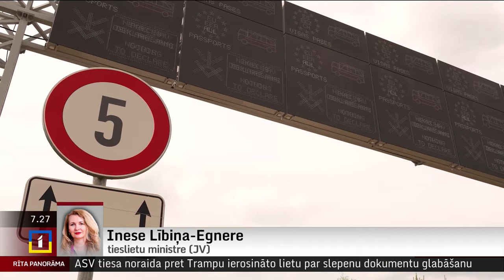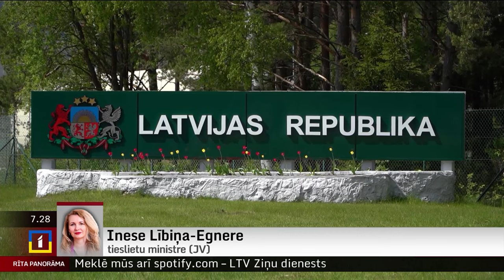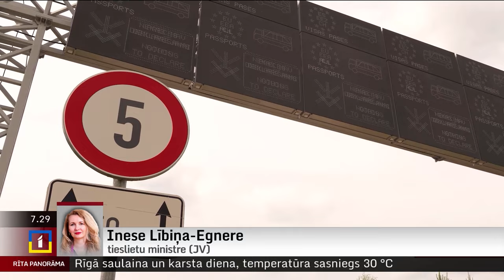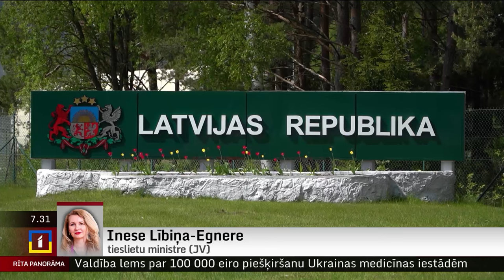Tieslietu ministre: TM izstrādā likumprojektu attiecībā uz Baltkrievijā reģistrētiem auto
Tieslietu ministrija strādā pie likumprojekta, lai automašīnas, kuras atrodas ceļu satiksmē ar Baltkrievijas numurzīmēm, tiktu konstatētas un sodītas, intervijā “Rīta Panorāmā” norādīja tieslietu ministre Inese Lībiņa-Egnere (JV).